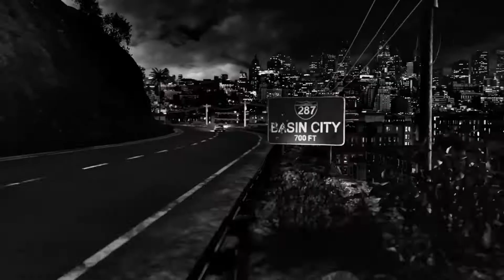Sin City 2: A Dame to Kill For - (engl.) #4